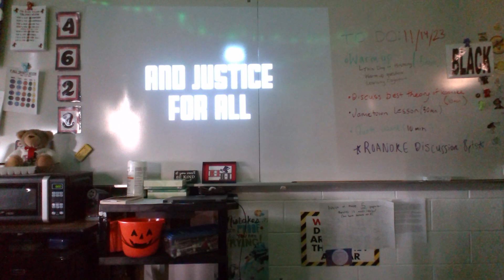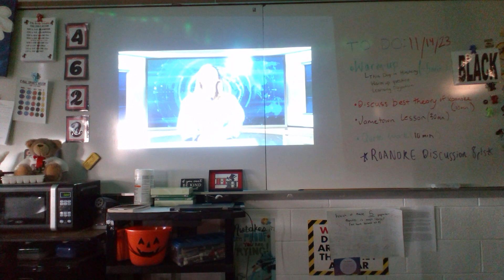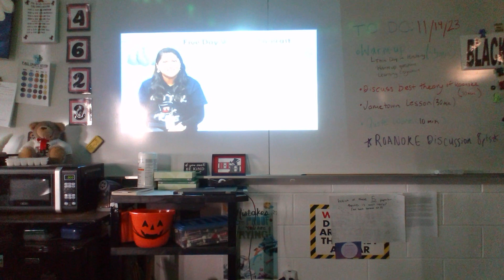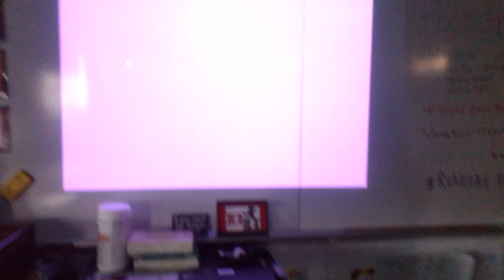KV morning announcement